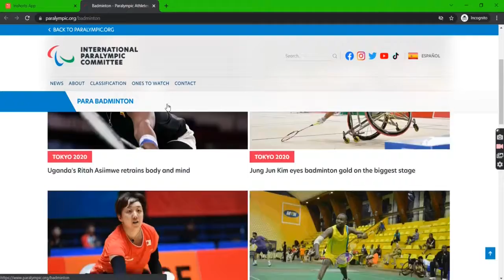Inshorts Clone || Mern Stack Project || React || MongoDb || Full Stack Development